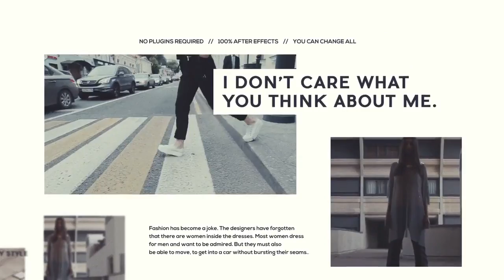Stylish Fashion Promo | After Effects Template